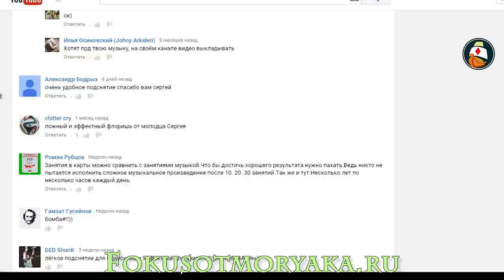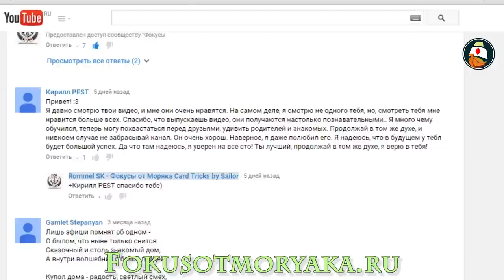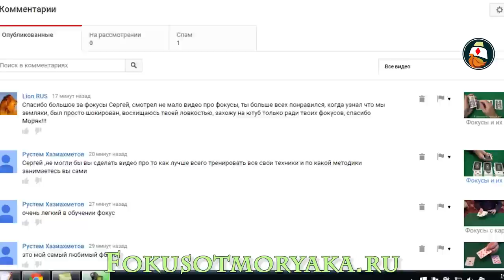ИТОГИ КОНКУРСА "ЛУЧШИЙ КОММЕНТАТОР" ЗА АВГУСТ 2015. КАНАЛ: ФОКУСЫ С КАРТАМИ ОТ МОРЯКА!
Очередной месяц подошёл к концу и на судне Моряка уже можно раздавать очередные призы. Кто же стал счастливчиком? Смотрим!

0:02 - ИТОГИ КОНКУРСА "ЛУЧШИЙ КОММЕНТАТОР" ЗА АВГУСТ 2015. КАНАЛ: ФОКУСЫ С КАРТАМИ ОТ МОРЯКА!